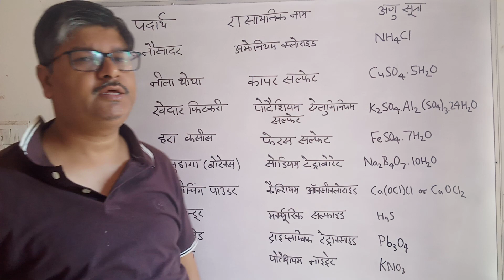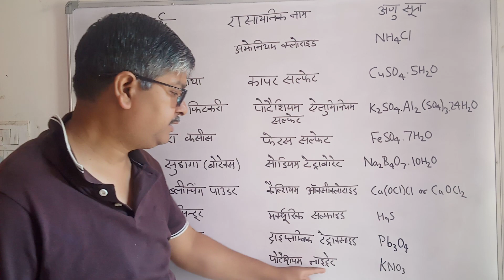कुछ पदार्थ उनके रासायनिक नाम तथा अणु सूत्र